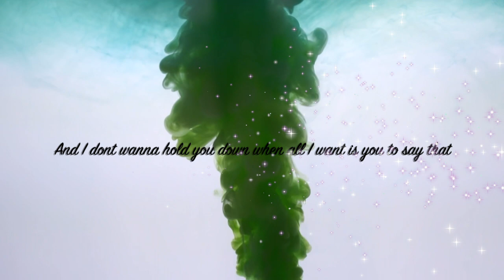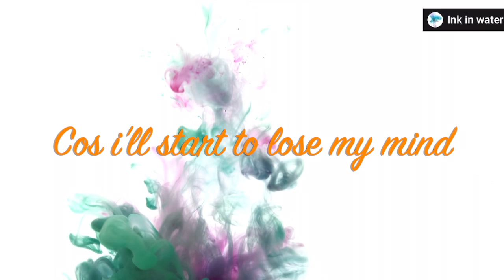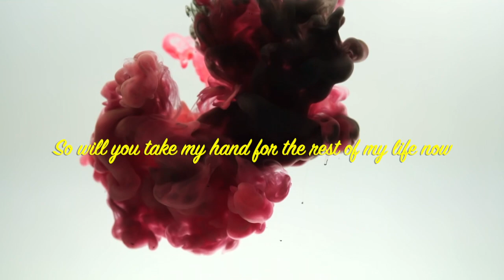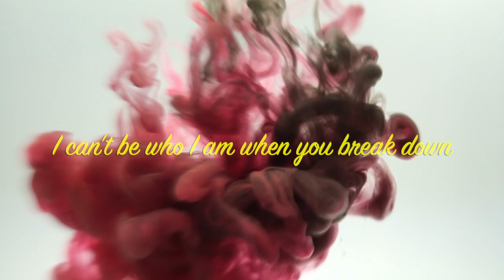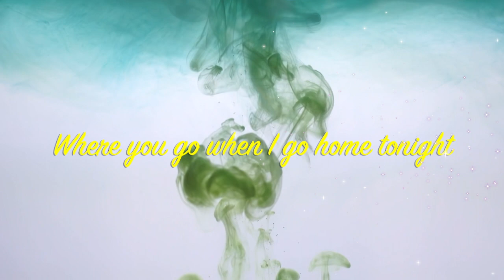Lose My Mind - Joe Taylor feat. Christy Burke (Official Lyric Video)